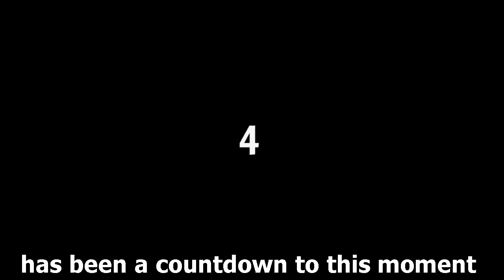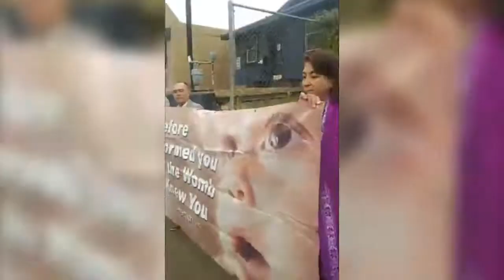Southwest Coalition for Life 2014-2018